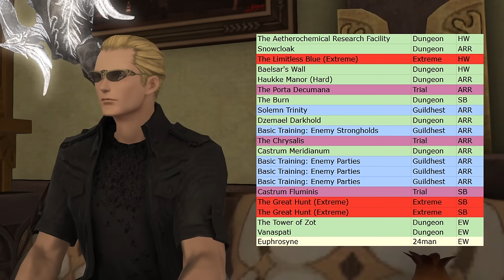Mentor Roulette: Journey of the Crown - Episode 9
This was a bit of an overall lower key episode, but still plenty of pain. I take some clips to even just show me just... normally tanking! To show off what good tanking can look like. It fits with what today's topic was; The Trade Mentor requirements. Pretty low key, pretty simple.

...oh, and three Extreme fights.

Timestamps:
Intro: 0:00
Duty 1 - The Aetherochemical Research Facility: 3:42
Duty 2 - Snowcloak: 6:07
Duty 3 - The Limitless Blue (Extreme): 7:34
Duty 4 - Baelsar's Wall: 9:37
Duty 5 - Haukke Manor (Hard): 9:42
Duty 6 - The Porta Decumana: 11:05
Duty 7 - The Burn: 11:50
Duty 8 - Solemn Trinity: 13:12
Duty 9 - Dzemael Darkhold: 13:29
Duty 10 - Basic Training: Enemy Strongholds: 15:05
Duty 11 - The Chrysalis: 15:11
Duty 12 - Castrum Meridianum: 16:26
Duty 13 - Basic Training: Enemy Parties Marathon: 17:46
Duty 14 - Castrum Fluminis: 18:04
Duty 15 - The Great Hunt (Extreme) Duology: 18:54
Duty 16 - The Tower of Zot: 19:33
Duty 17 - Vanaspati: 20:32
Duty 18 - Euphrosyne: 21:56
Outro: 22:22